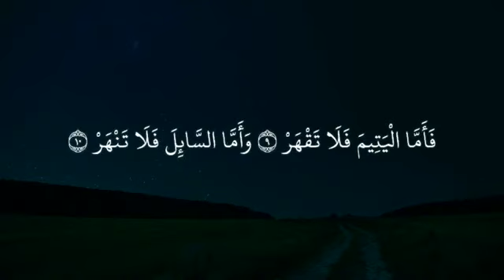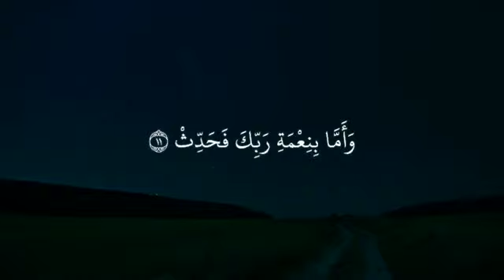اجمل حالات واتس اب قرآن بصوت جميل جداً🟢🔵حالات واتس اب دينية تلاوة مؤثرة🟡🟣